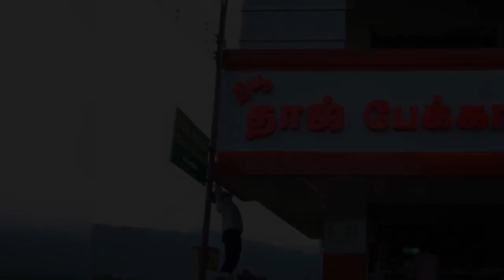9443080605 - Acp Works in Tuticorin,Acp Works in Nagercoil ,Acp Works in Sivaganga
Best Aluminium is a specialist in Glazing and A.C.P. Cladding contractor.The philosophy and strength of the company is a team management that counts. Everyone in Best Aluminium working towards a single goal getting the work offered and finished that work in-time with best quality (100%).

CONTACTS DETAILS
182E/2,Dhowfiq Complex,
S.N.High Road,
Sripuram,
Tirunelveli - 627001.